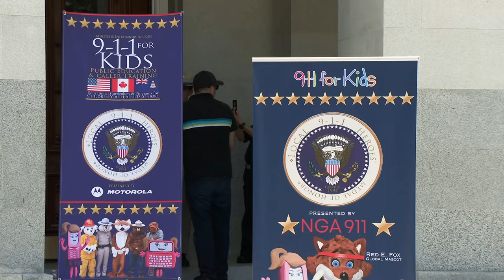Esta semana en Cal OES 04/11-15